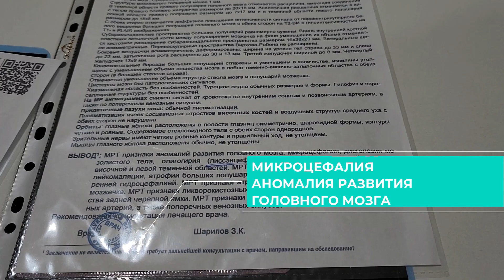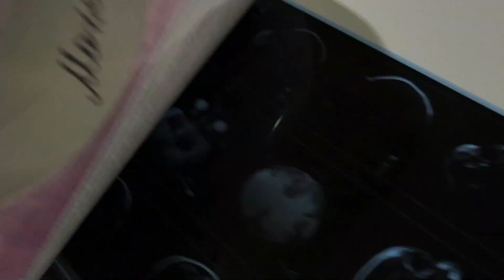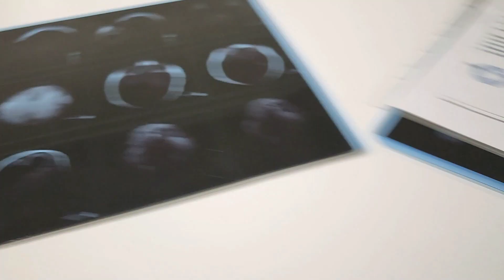МИКРОЦЕФАЛИЯ. Аномалия развития головного мозга.